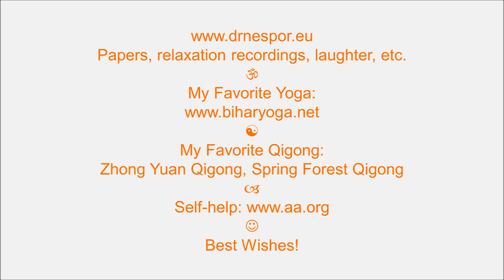Moon Smile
Music maestro Eversober. Enjoy! Papers, relaxation recordings, laughter, etc. My Favorite Yoga My Favorite Qigong: Zhong Yuan Qigong. Self-help Best wishes!